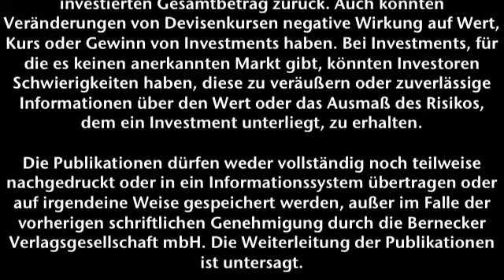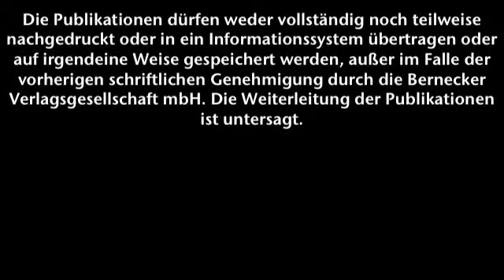09.02.2016 - Schnelltest der Aktionärsbrief TV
Sollten Anleger jetzt bei SMA Solar, Sartorius und Alphabet zugreifen?

Der Schnelltest hilft Ihnen, die Nachrichten der Woche richtig einzuordnen!

Oliver Kantimm, Redakteur von "Der Aktionärsbrief," sagt im Schnelltest, was Anleger mit den Aktien von Sartorius, Atoss Software, Nemetschek, SMA Solar, Drägerwerk, SGL Carbon, ExxonMobil und Alphabet machen sollten.